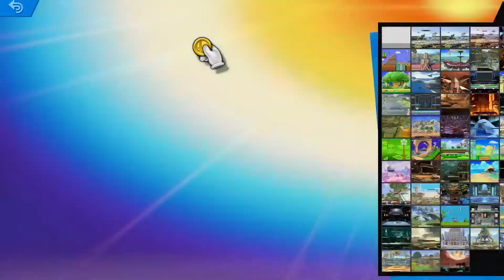Let's Play Super Smash Bros. Ultimate Episode 66: Sephiroth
We take on the Classic Mode of the third fighter introduced in the Second Fighter's Pass, Sephiroth as well as show off the Sephiroth Challenge!